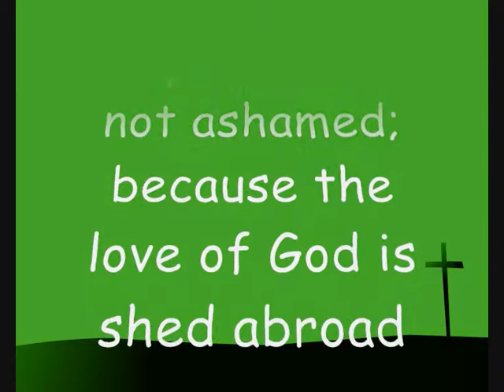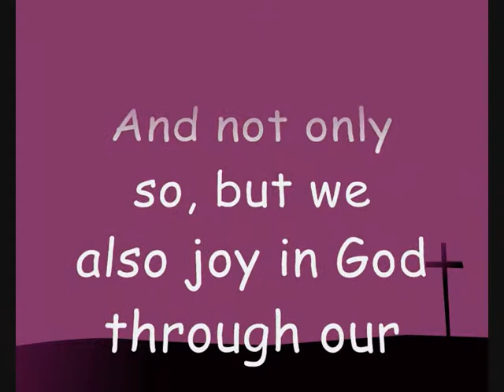Atonement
Romans 5:1-11